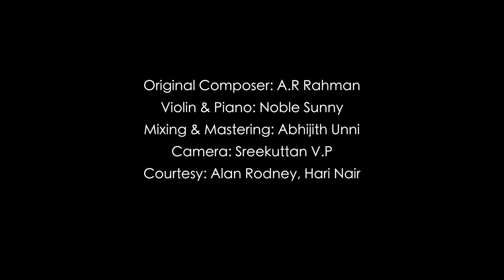KEHNA HI KYA | KANNALANE | Violin Cover | A.R Rahman | Noble Sunny | Homeplugged Sessions #3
This is the Violin version of "Kannalane..."(Kehna Hi Kya- Hindi version), from the movie Bombay(1995). The song is originally composed by A.R Rahman. This is the third of my "Homeplugged Sessions" series.

Mixing & Matering: Abhijith Unni
Camera: Sreekuttan V.P
Courtesy: Alan Rodney, Hari Nair